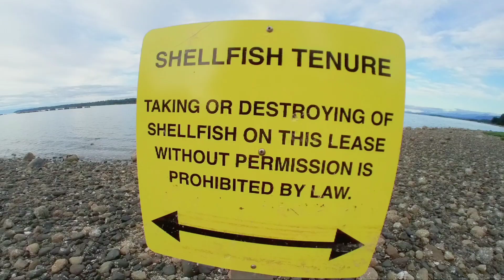Summer Weekend Getaway 2021 | Walwal pa more sa Isla ng Vancouver 😜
nag Zumba ako sa barko kalokah 😜